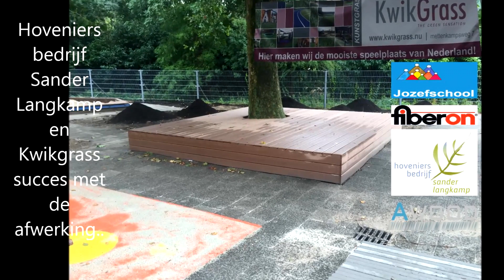Awood - Fiberon - Installatie bij mooiste speelplaats van Nederland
Hoveniersbedrijf Sander Langkamp en Kwikgrass uit Enter, leggen een nieuwe speelplaats aan. Awood leverde hiervoor de Fiberon, waarvan in deze fase een podium/vlonder aan het water en een zitvlonder onder de boom is gemaakt.
De mooiste speelplaats van Nederland is de slogan van Kwikgrass. Op deze locatie, met dit uitzicht, het heldere water, het witte strand, de vele kleuren kunstgras en natuurlijk de Fiberon, daarmee doe je recht aan de slogan.
Binnenkort gaan we bij mooi weer het eindresultaat vastleggen.